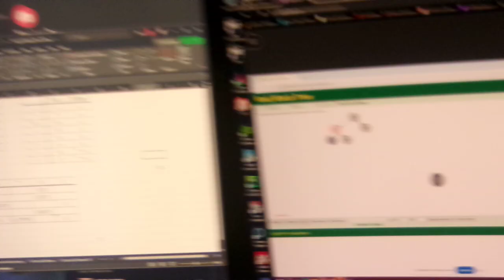dual monitors desktop (not mine)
it's my dad's.